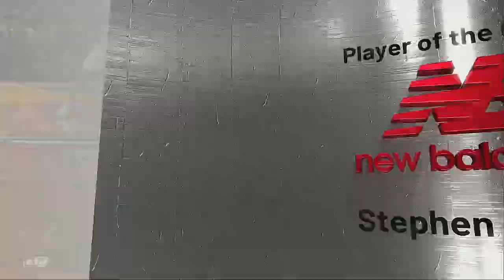NBA 2021 Season New Year's Eve Golden State Warriors @ Pittsburgh Force